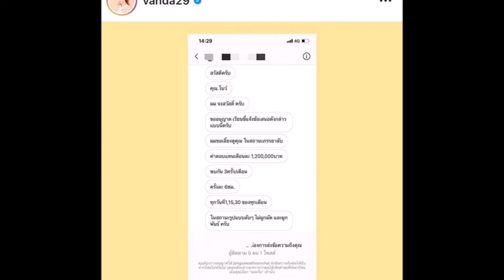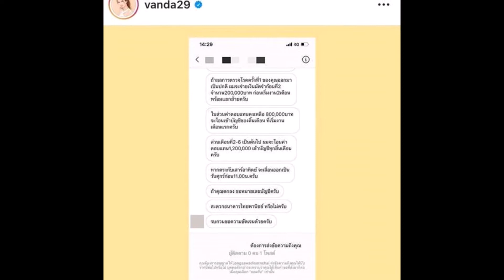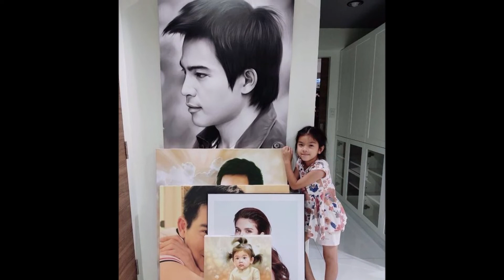บ้านใหม่ ‘โบว์ แวนด้า’ ตอบแล้วใครส่งเสีย ‘น้องมะลิ’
โบว์ แวนด้า ก้าวทันข่าวดารา ข่าวดาราดัง ข่าวดาราวันนี้ ข่าวบันเทิง ขอขอบคุณข้อมูลจาก